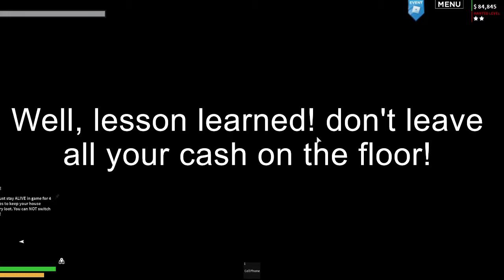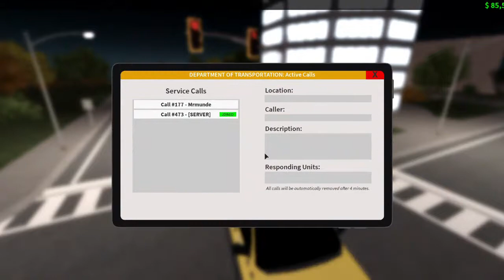Becoming a Mad DoT driver in Emergency Response Liberty County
I become a crazy 117mph dot driver. I also become a police officer and a criminal! ERLC HAS MAD DOT DRIVERS.